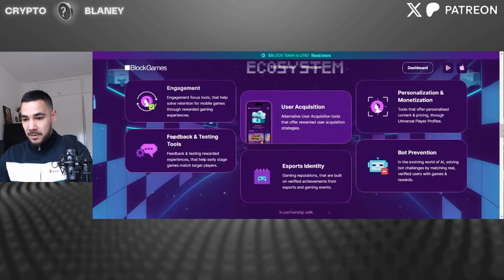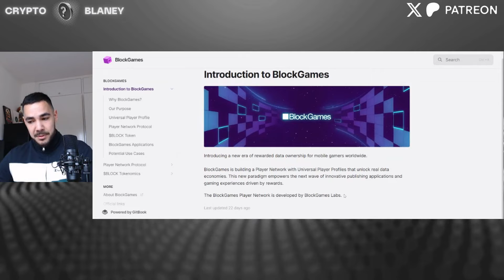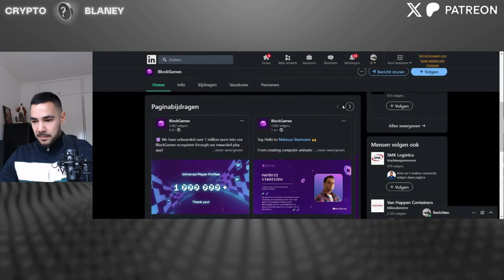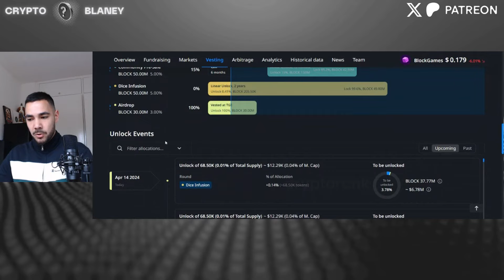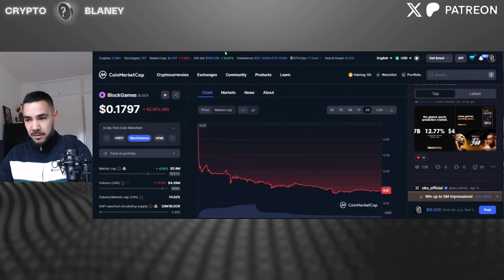The Next 100x Gaming Gem? (BLOCKGAMES)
💎 Mini Course: How To Find The next 100x Gem
💎 Exclusive Insights: Discover low-cap cryptos with high potential.
🤝 Community: Engage in discussions and share insights with fellow investors.
⏰ Real-Time Alerts: Receive instant buy and sell alerts for timely decisions.
📊 Portfolio Reviews: Get personalized feedback on your crypto holdings.
📰 Latest News Updates: Stay ahead with dynamic discussions and news updates.
📚 Resource Kit: Access a crypto cheat sheet and a beginner-friendly PDF guide.
💡 Life-Changing Decisions: Learn from the community